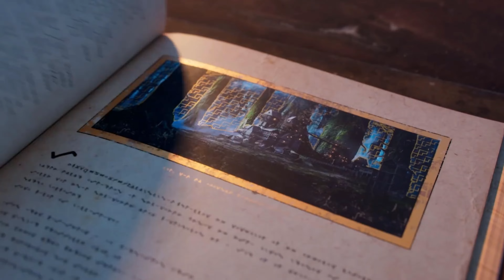Kristala - Official Gameplay Trailer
As a feline warrior with the gift of Kristala, you must master the six magic specialties of the sacred Kristals to join ranks with the famed Raksaka warriors. You must also battle to uncover the source of a terrible curse that has transformed planet Ailur's creatures into mutated monsters.

👉 Please Subscribe our channel, Share our videos with your near and dear one and please give your valuable comment in comment box below.Thanks for watching our video...! Please keep Supporting Us..! Your Support gives us a great motivation for more hard work..!! ❤❤

Kristala Top Country
1.Kristala Indonesia Live
2.Kristala Brazil Live
3.Kristala Brasil Live
4.Kristala India Live
5.Kristala Singapore Live
6.Kristala Thailand Live

► OUR GRAPHICS CARD
► OUR CAPTURE CARD
► OUR PROCESSOR
► OUR MOTHERBOARD
► OUR RAM
► OUR SMPS
► OUR MONITOR
► OUR HEADSET
► OUR MIC

kristala
kristala gameplay
kristala game
kristala trailer
krystala
kristala pc
kristala review
krystala jtv
kristalla
kristala ps4
kristala rpg
krystala new episode
kristala epic
kristala xbox
kristala demo
kristala gato
kristala arpg
krystala full episode
kristala steam
kristala guide
kristala pc game
kristala español
kristala youtube
kristala preview
kristala playtest
kristala pc review
kristala letsplay
kristala overview